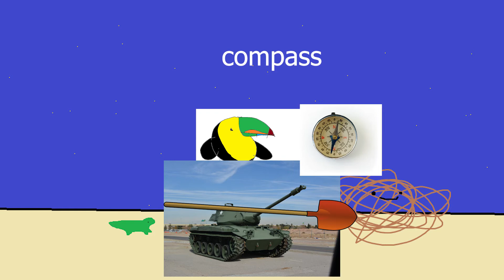Short Short Film 2 | Tank